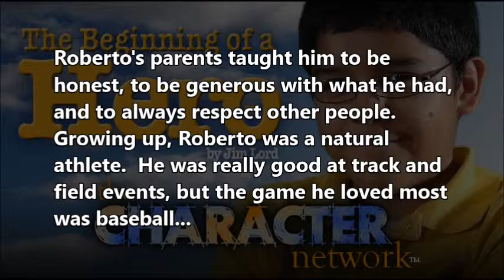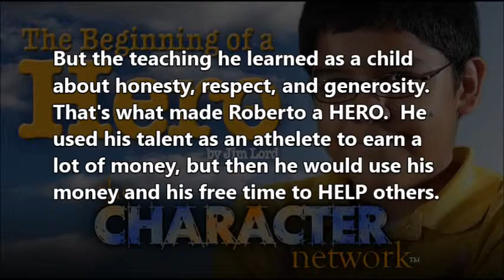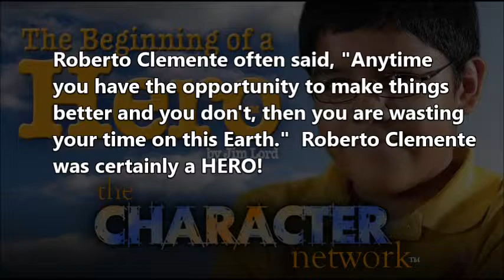The Beginning of a Hero by Jim Lord ~ The Roberto Clemente Story